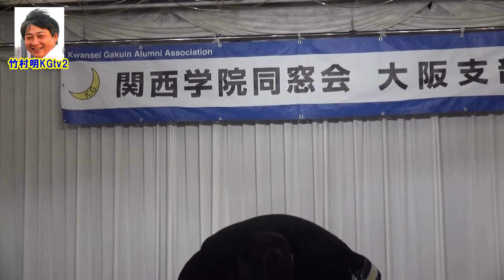校歌「空の翼」関西学院同窓会大阪支部総会2018関学大阪祭③応援団総部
平成３０年（２０１８年）１１月１２日（月）
大阪新阪急ホテル「紫の間」
大阪市北区芝田１丁目１番３５号
撮影者：竹村明（昭和６３年 関西学院大学商学部卒）
関西学院大学体育会同窓会常任幹事広報委員
関西学院大学体育会空手道部拳士会事務局長